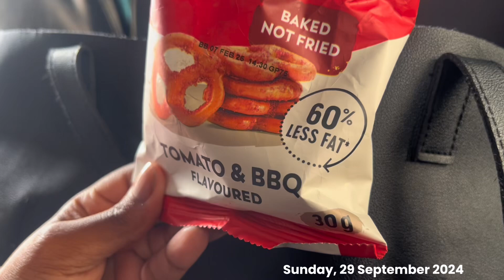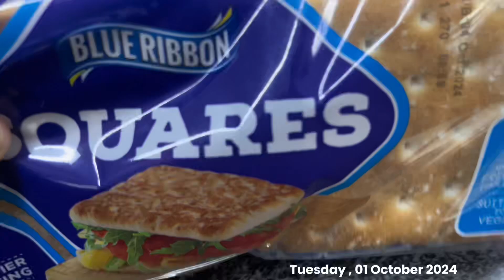VLOGTOBER EP. 5 : Spend Days with us | The Shasha Twins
Hey there 👋🏾, Thank you so much for coming back. 🤗

If you’re new, you are most welcome.🤗

Welcome to this video - Vlogtober Ep.5 : Spend Days With Us. We started our day eating and getting ready to travel back , on Tuesday we went to Spar to get a few things and had dinner. We had wacky Wednesday then ended the vlog on Thursday. Hope you enjoy the video ❤️